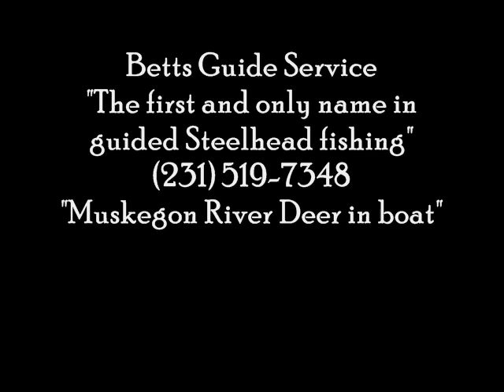"Muskegon River Deer in boat"- Michigan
Muskegon River.  A deer jumped into our boat while we were steelhead fishing on the Muskegon River in Western Michigan. It's a pretty funny video well worth watching!

Muskegon River Steelhead.